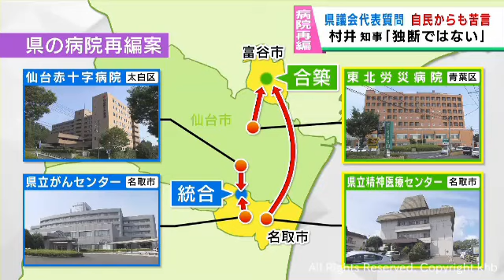「独断専行ではない」宮城・名取市への精神科病院誘致案について村井宮城県知事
宮城県議会９月定例会は代表質問が始まり、宮城県が進める４病院再編構想について論戦がスタートしました。